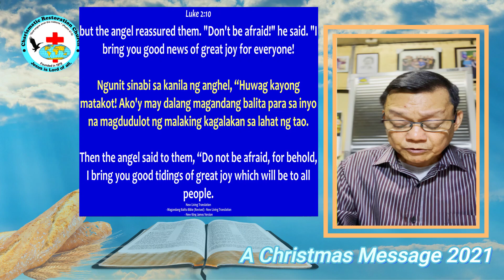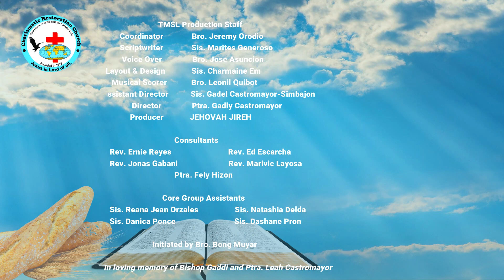Tinapay Mula Sa Langit: Episode 390 ~ A Christmas Message 2021 from Bishop Gaddi (A Replay)